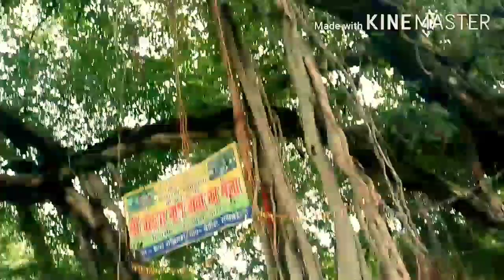बाबा बटेश्वर नाथ का स्थान मंजिलहां टिकारी रायबरेली baa baa black sheep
बाबा बटेश्वर नाथ का स्थान महिलाहा टकारी रायबरेली
baa baa black sheep are not
बाबा बटेश्वर नाथ मंदिर हा
मंजिला का रहस्यमय स्थान
बटेश्वर नाथ का धाम मंजिला
बटेश्वर नाथ का स्थान में जिलाधिकारी रायबरेली
बाबा बटेश्वर नाथ
मजला हा बताओ रा रायबरेली
Baba breakwater nath mandir
Baba temple
bateswar nath

स्टेट अकारी रानू रायबरेली में पड़ता है पर की महान असीम शक्तियों का आज भी प्रत्येक दिख रहा है रायबरेली दर्शन पर देखने के लिए मत भूलिए आप हमारे चैनल को सब्सक्राइब कर लीजिए बेल आइकन दबा दीजिए हम आपको रायबरेली की बहुत ही मशहूर मशहूर रहस्य आपको दिखाएंगे इसी तरह के रोचक जानकारी से आपको अवगत कराते रहेंगे, अमित श्रीवास्तव एंड आशीष भंवरिया बबुआ भाई मंजिल हा बाबा बैकुंठ नाथ का नाम बृजेश कुमार बाबा सहयोगी बहू आया और भी ग्रामीणों का सहयोग है इसको बनवाने जैसा कि आप इस वीडियो में देख रहे हैं हमारे गुड्डू भैया उर्फ़ अमरेश सिंह बीडीसी के कर कमलों द्वारा स्थापित है